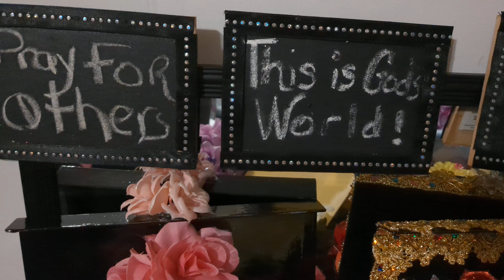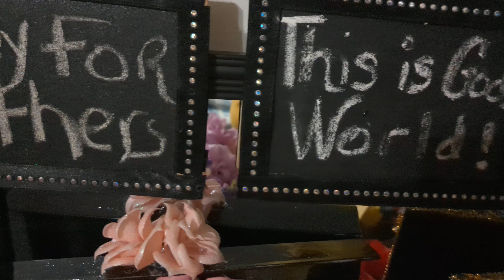Field of Flowers for Love @MaysDesign105 decorating with flowers. faux flowers decor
Flowers are the ultimate expression of love!!